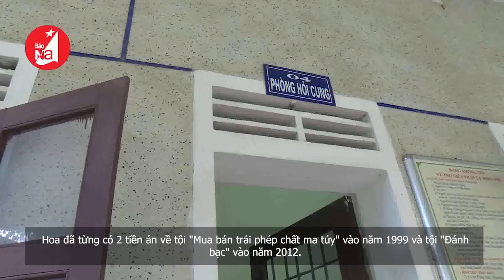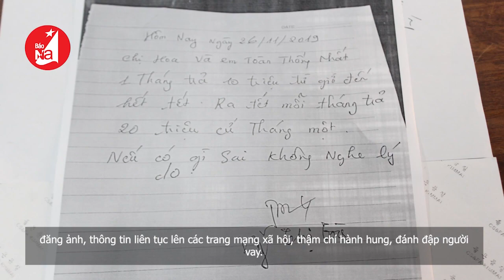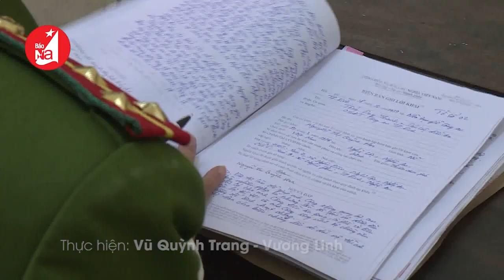Nữ quái cầm đầu ổ nhóm “tín dụng đen”, cho vay lãi suất 450%/ năm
Nguyễn Thị Quỳnh Hoa (SN 1976, trú xã Nghi Diên, huyện Nghi Lộc) là đối tượng cầm đầu nhóm cho vay nặng lãi trên địa bàn TP. Vinh.

Hoa đã từng có 2 tiền án về tội "Mua bán trái phép chất ma túy" vào năm 1999 và tội "Đánh bạc" vào năm 2012. Ra tù, Hoa cấu kết với Nguyễn Quốc Hoàng (SN 1992, trú xã Nghi Diên, huyện Nghi Lộc) cho người có nhu cầu vay tiền với số lượng từ 50 triệu đến 200 triệu đồng/1 lần giao dịch, với mức lãi suất từ 10.000 đồng đến 15.000 đồng/1triệu/1ngày, tương đương 30% đến 45%/tháng, 360% đến 450%/năm.